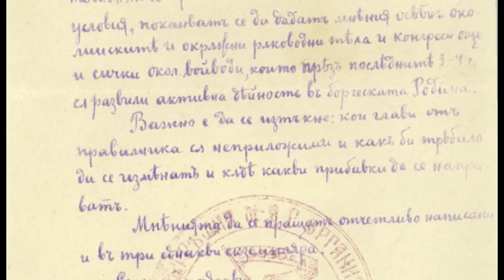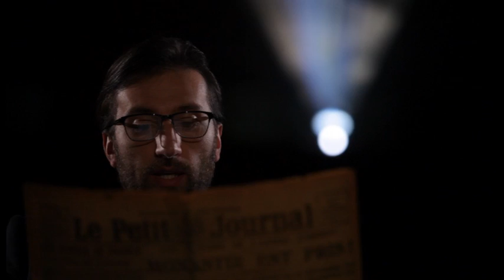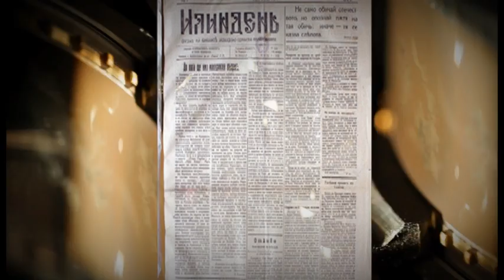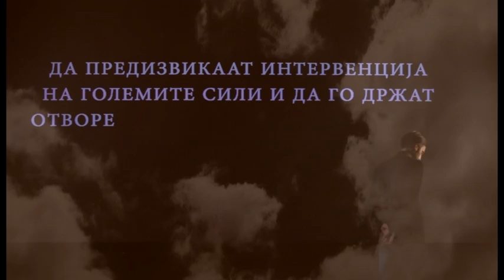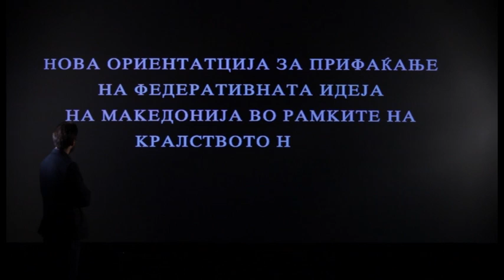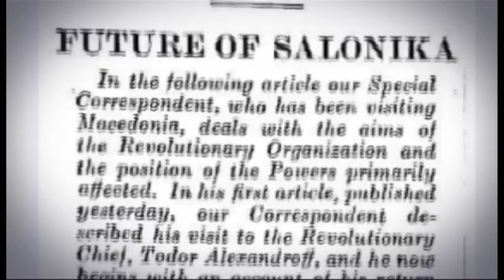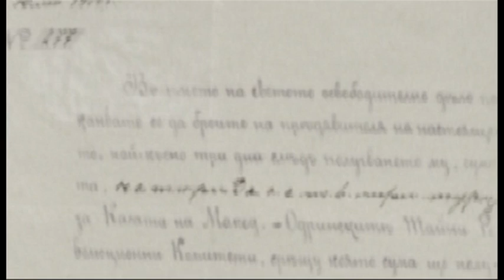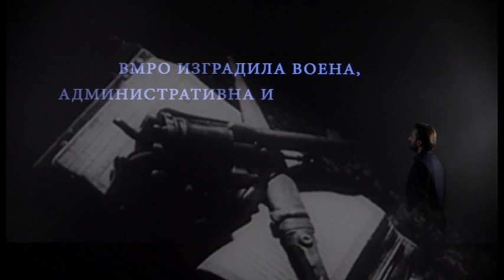ТОДОР АЛЕКСАНДРОВ ЕП02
Todor Aleksandrov EP02